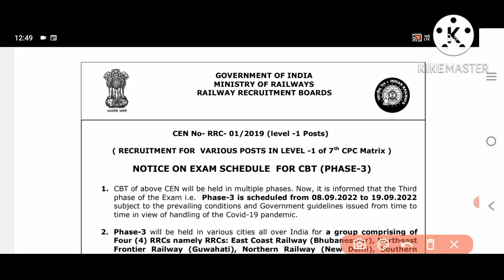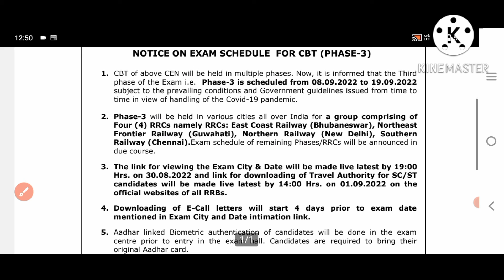RRB GROUP D EXAM 3rd Phase||ଭୁବନେଶ୍ୱର ରେଲୱେ ବୋର୍ଡ ଆସିଗଲା ନୋଟିସ